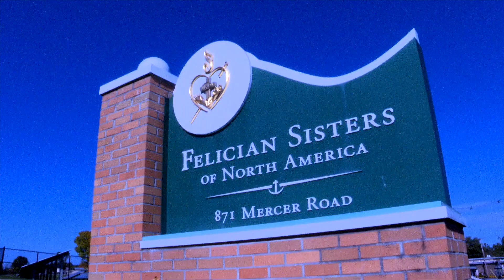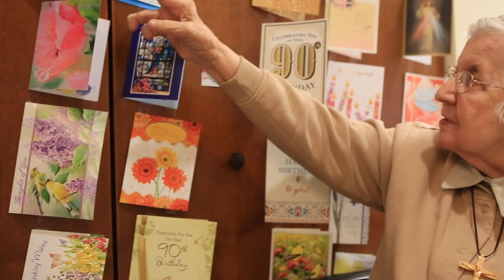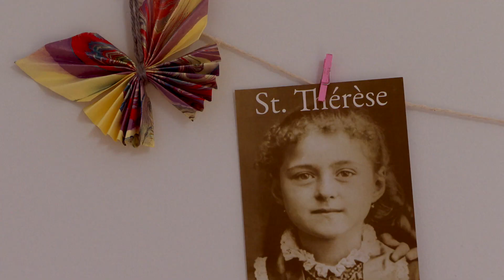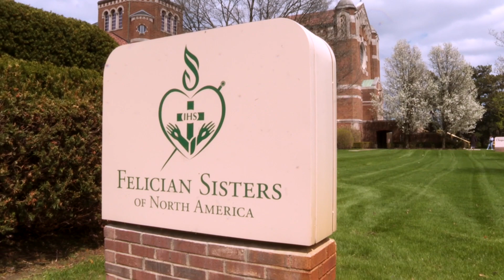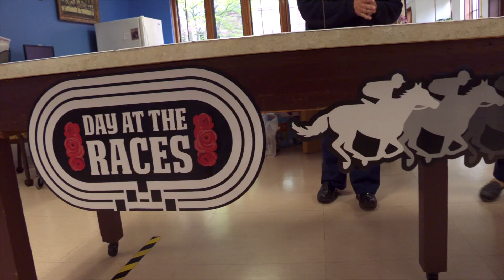Virtual Open House Tour | Felician Sisters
Starting at the Provincial House in Pennsylvania, visit convents throughout North America in this virtual open house tour. Get a behind-the-scenes look inside the convents, along with a peek into the daily life of the sisters.